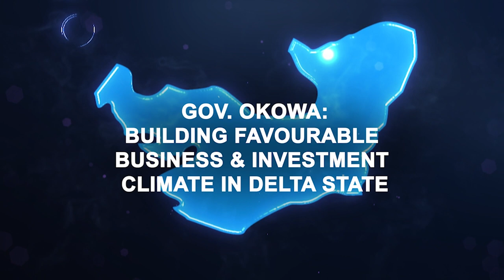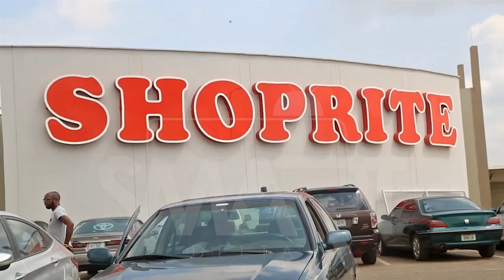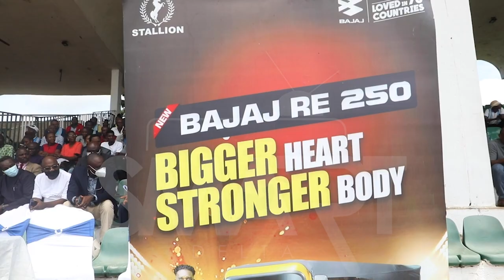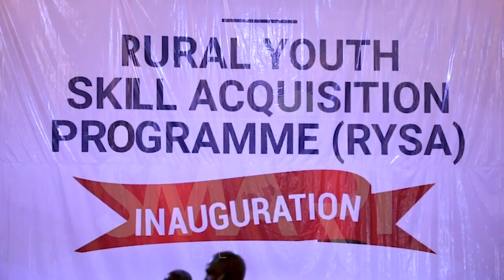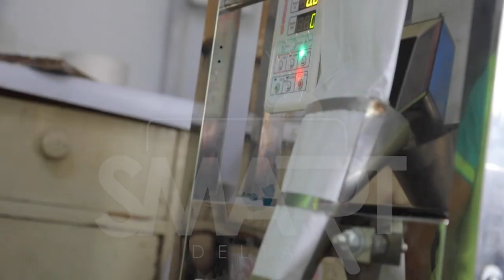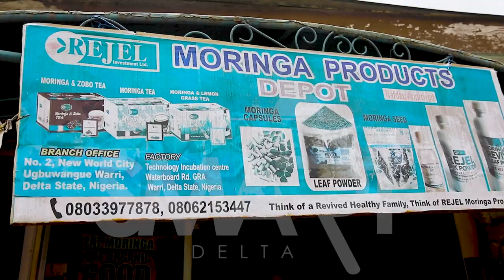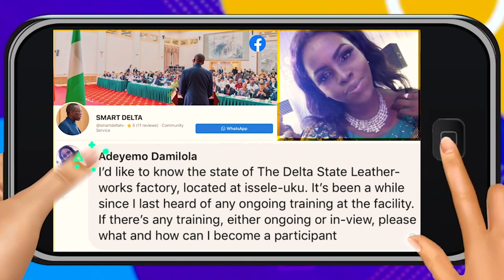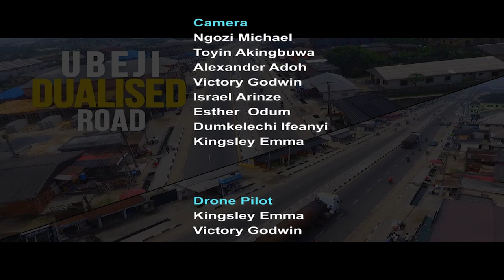SMART DELTA DOCUMENTARY. EPISODE 213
GOV. OKOWA BUILDING FAVOURABLE BUSINESS INVESTMENT CLIMATE